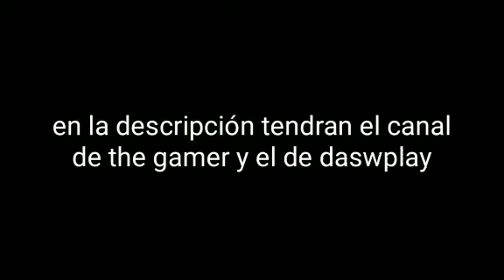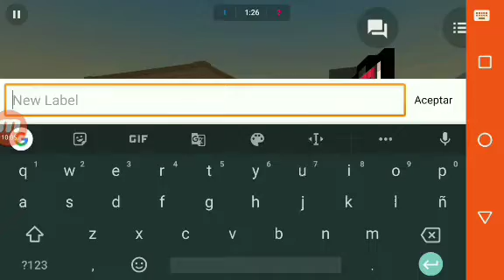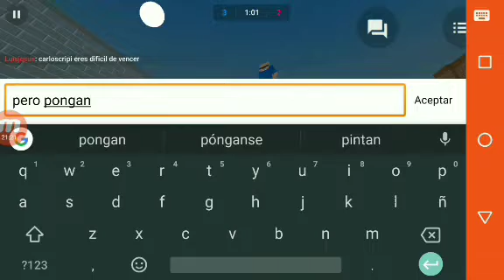Block Strike | Daswplays #3 (Aviso Importante)